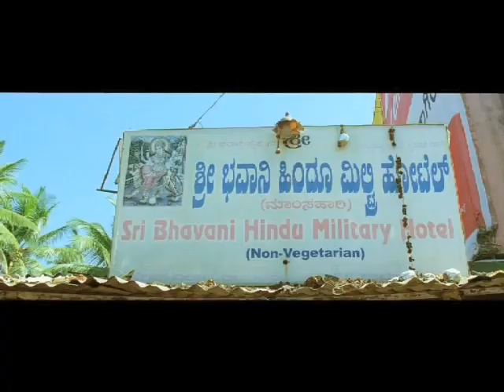Jeeva Ninnu - Appiah Kannada movie - Shrinagar Kitty - 2013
Movie Name - Appiah/ Appayya Kannada movie
Song name - Jeeva Ninnu
Director - S.Narayan
Cast - Shrinagar Kitty, Bhama
Cinematography - Wali
Production house - Bhagyawathi Combines